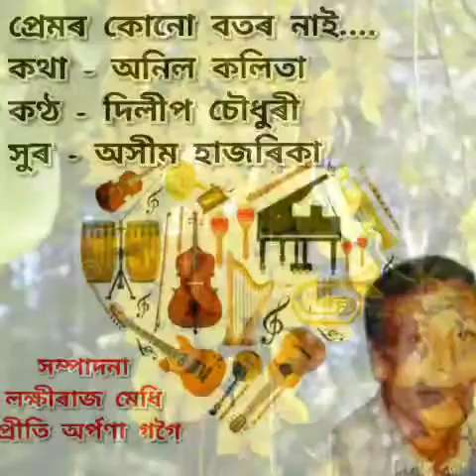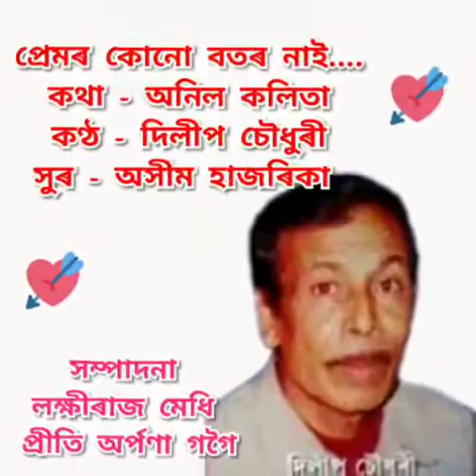Premar kunu botor nai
Singer/Dilip Choudhury
Lyrics/Anil kalita
Tune/Ashim Hazarika
Edit/LRM&PAG